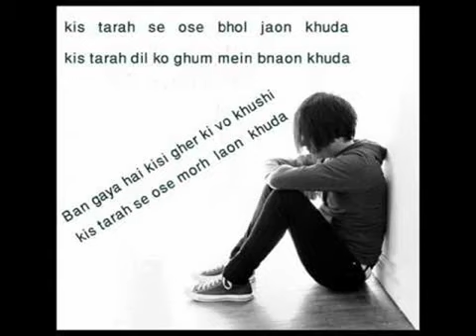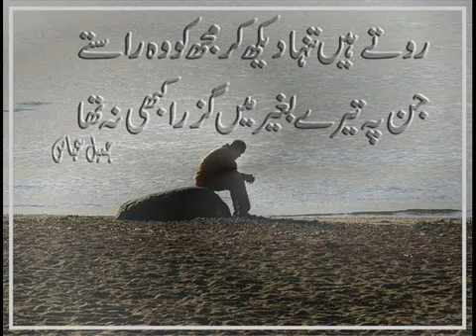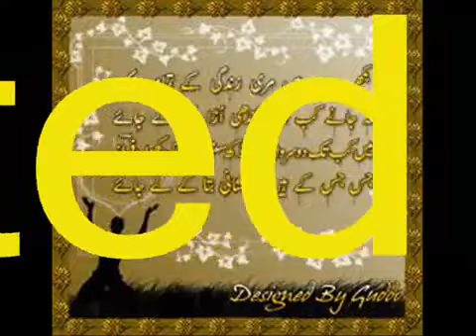kaleyan reh gaye aan - YouTube_2.FLV